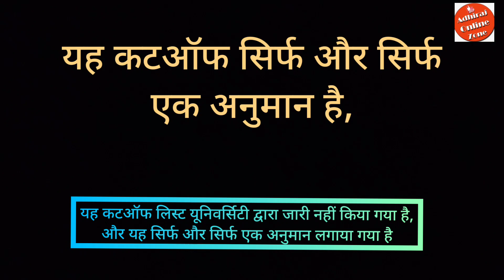KGMU BSc Nursing cut off 2020🔥KGMU Cut off🔥KGMU BSc Nursing 2020 Application form👉KGMU cut off 2020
KGMU BSc Nursing cut off 2020,KGMU Cut off, KGMU BSc Nursing 2020 Application form, KGMU: